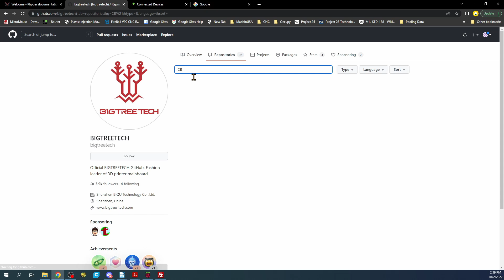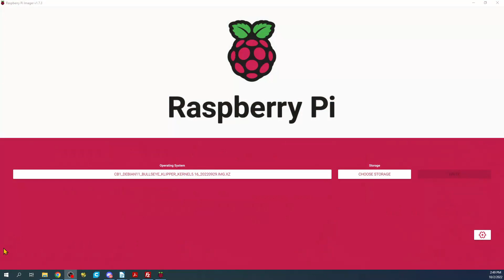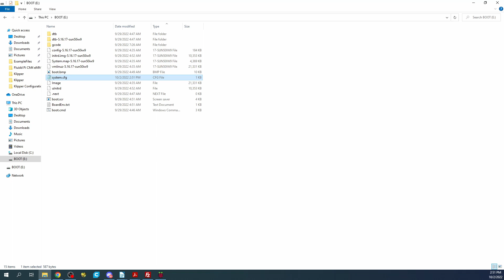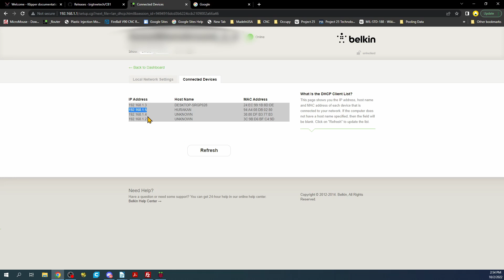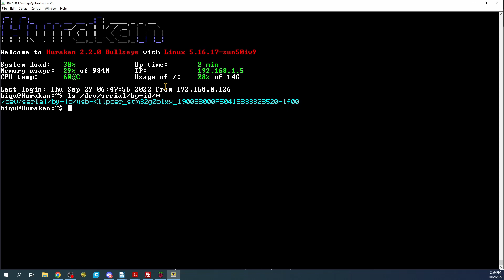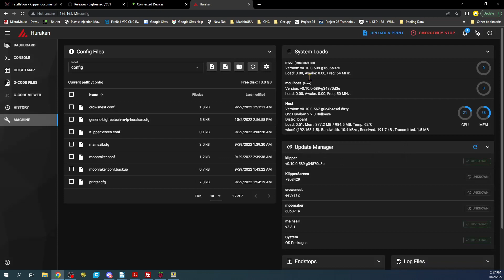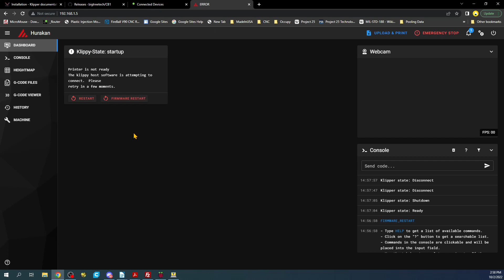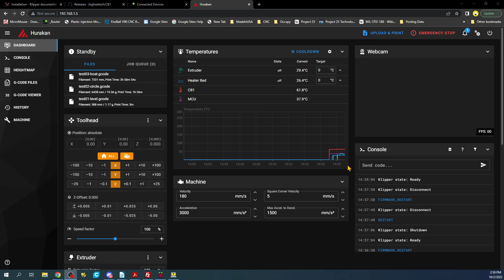BTT - Manta M4P CB1 Install (Update) v2.2.0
This is a basic tutorial on how to install Klipper on CB1 (Pi Alternative) module used in BTT Manta M4P.

Hardware:
1 - BigTreeTech Manta M4P v2.1
1 - USB Serial cable
1 - CB1 v2.2
1 - USB Type C.

Software:
TeraTerm
Filezilla
Raspberry Pi Imager
NotePad++

Links --
BTT Manta:
      M4P: